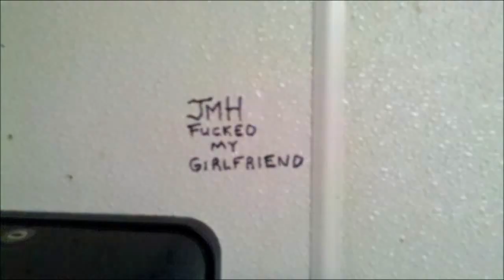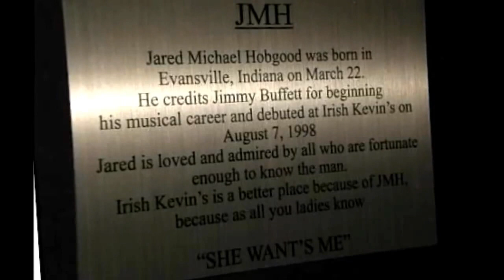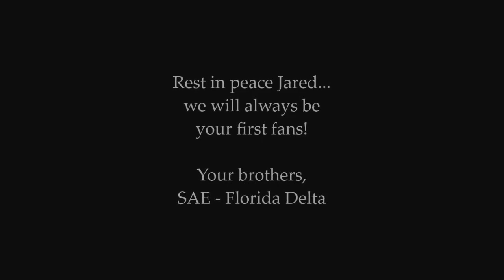Jared Michael Hobgood Tampa SAE Tribute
JMH tribute video from Jared's first fans including his original music.  Rest in peace brother.